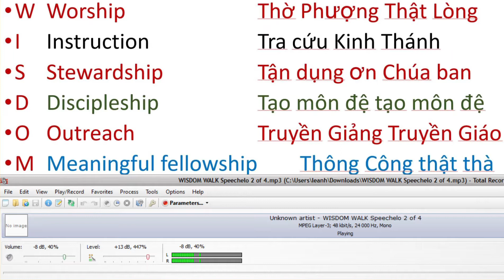7/1/2021 WISDOM WALK 2 of 4